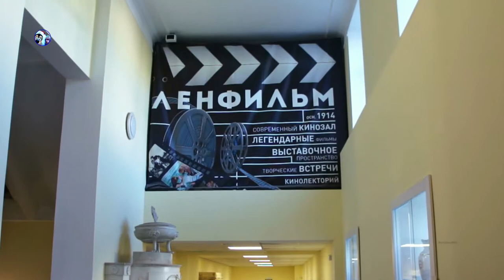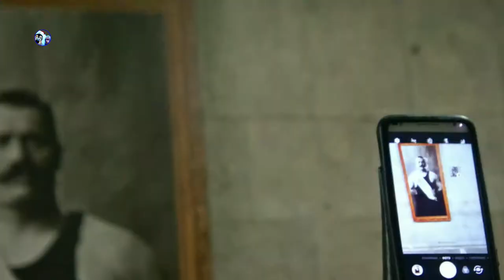🔴 ЛЕНФИЛЬМ • LENFILM - St.Petersburg | Russia \ Санкт-Петербург | Россия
*  Museum Night is an annual event dedicated to International Museum Day.
 St. Petersburg museums, big and small, open their doors to visitors in the evening and remain open late into the night, as well as prepare a special program: one-day exhibitions, concerts, performances, author tours, workshops, historical reconstructions.
Museum Night is an international event that takes place annually in 42 European countries. Nearly 2,000 museums “do not sleep” once a year, opening their doors to all who are interested to see a museum in an unusual time of the day.
In 2018 Museum Night in St. Petersburg lasts from 6 p.m. on 19 May till 6 a.m. on 20 May. Some museums have prepared an evening program (from 6 p.m. till 11 p.m.) for those who want to go to bed earlier. Night program museums (open from 6 p.m. till 6 a.m.) invite those who are ready for a long night walk in St. Petersburg.
** Kinostudiya "Lenfilm" (Russian: Киностудия Ленфильм) was a production unit of the Cinema of the Soviet Union, with its own film studio, located in Saint Petersburg, Russia, formerly Leningrad, R.S.F.S.R. Today OAO "Kinostudiya Lenfilm" is a corporation with its stakes shared between private owners and several private film studios, which are operating on the premises. Since October 2012, the Chairman of the board of directors is Fyodor Bondarchuk.
*** St.Petersburg was home to several Russian and French film studios since the early 1900s. In 1908 the St. Petersburg businessman Vladislav Karpinsky opened his film factory "Ominum Film" which produced documentaries and feature films for local theatres. During the 1910s, one of the most active private film studios was "Neptun" in St. Petersburg, where such figures as Vladimir Mayakovsky and Lily Brik made their first silent films, released in 1917 and 1918 ... (en.wikipedia.org)